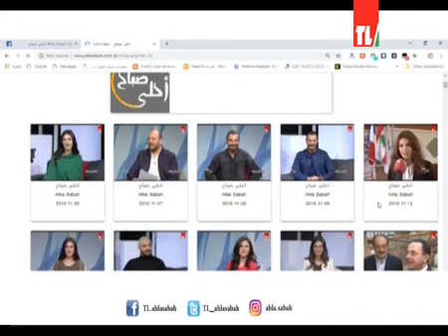Lindos Daou - Rangers Lead the Race مقابلة د ليندوس ضو وافيديس قالباقيان ضمن برنامج احلى صباح